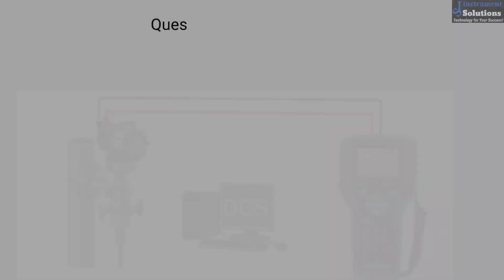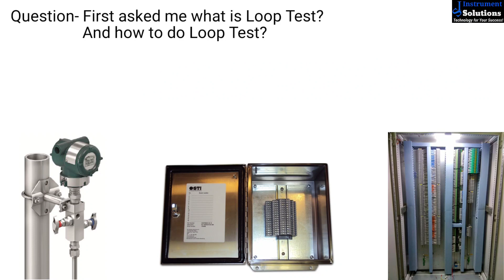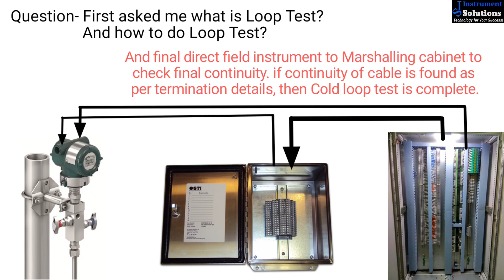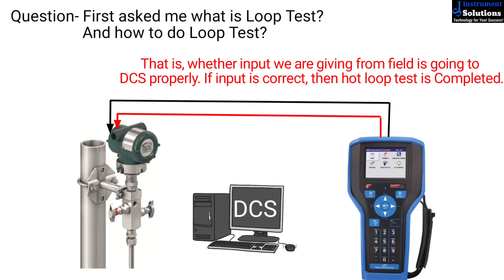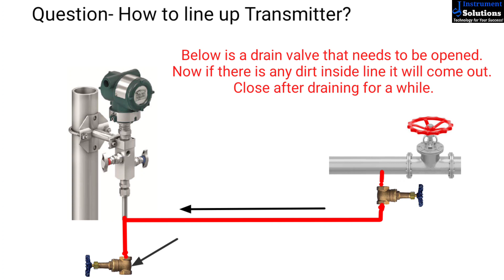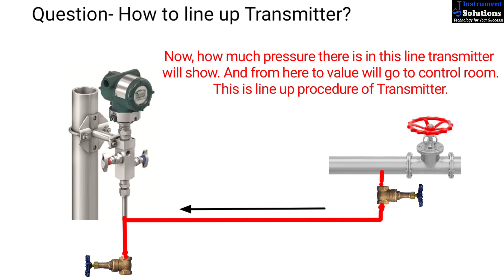Instrument Technician or Engineer Interview Question & Answer#02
🔥What kind of questions are asked in interview board of Instrument Technician, Foreman or Engineer? And I have tried to show you with answers to these through this video. I Hope, after watching this video, facing interview board will be easier for you. And you will get a good idea about it. It's can benefit you a lot in future. And if you have any problem to understand please comment.

🔥ইনস্ট্রুমেন্ট টেকনিশিয়ান, ফোরম্যান অথবা ইঞ্জিনিয়ারের ইন্টারভিউ বোর্ডে কি ধরনের প্রশ্ন করা হয়? এবং এগুলোর উত্তর সহ আমি আপনাদেরকে এই ভিডিওর মাধ্যমে দেখানোর চেষ্টা করেছি। আশা করি এই ভিডিও দেখার পরে ইন্টারভিউ বোর্ড ফেস করা, আপনার জন্য অনেক সহজ হয়ে যাবে। এবং এটা সম্পর্কে আপনাদের ভালো একটা ধারণা চলে আসবে। যেটা ভবিষ্যতে আপনাদের অনেক উপকারে আসবে। আর আপনাদের বুঝতে কোন সমস্যা হলে অনুগ্রহ করে কমেন্টে জানাবেন।